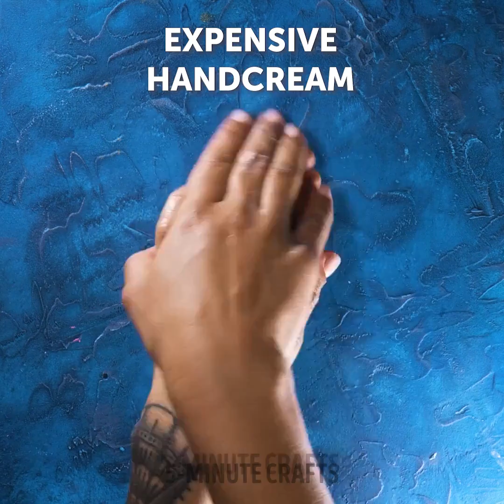DO WE NEED PAY MORE OR LESS? LET'S COMPARE THE QUALITY!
Timestamps :

0:00 Cheap or expensive sponge
2:53 Cheap or expensive knife
5:07 Cheap or expensive eye lens
6:24 Cheap or expensive milk
12:22 DYI table: cheap or expensive?